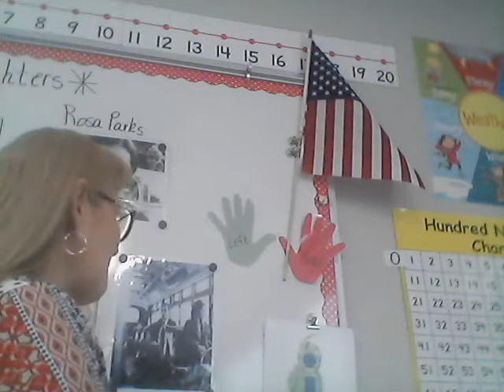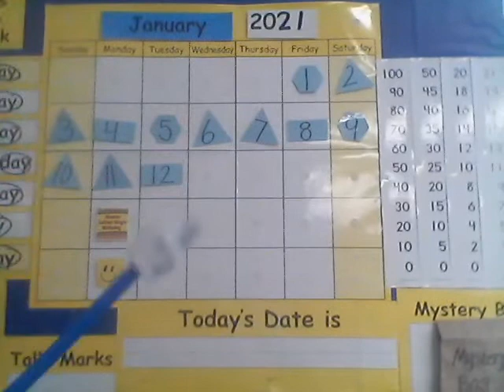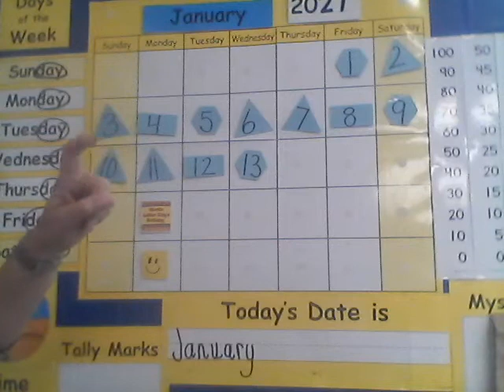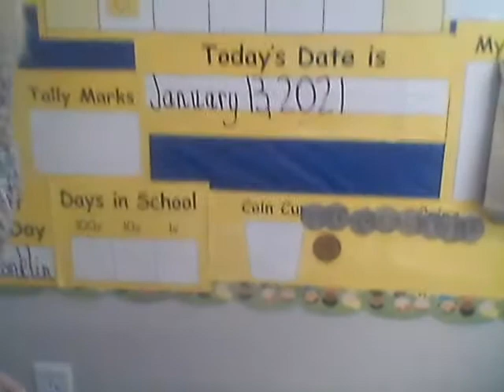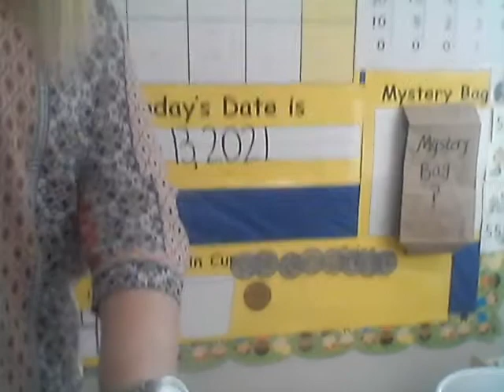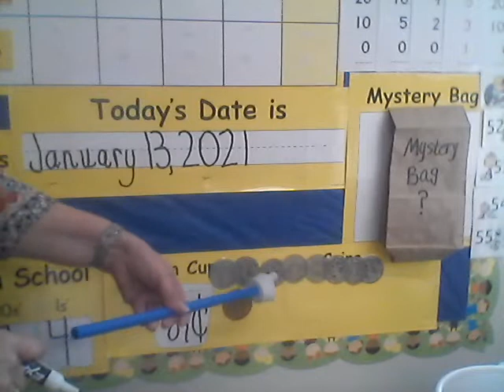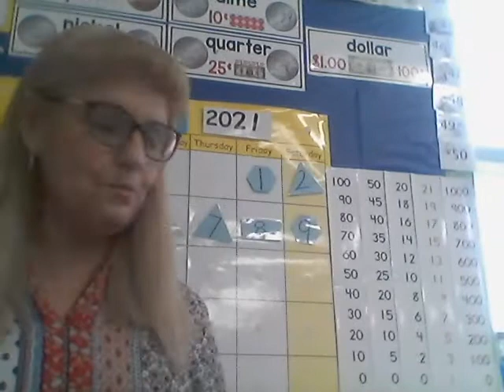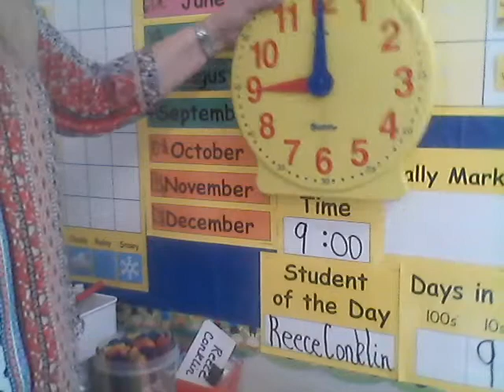Morning Meeting 70